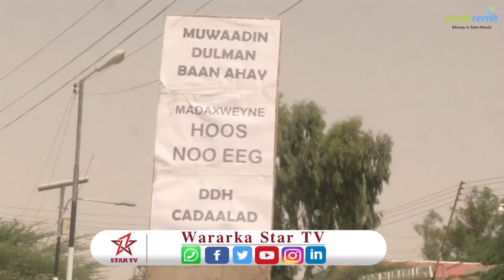DEGDEG DAWLADA HOOSE EE MAGAALADA HARGEYSA OO CABASHO LAGA MUUJIYEY +SABABTA